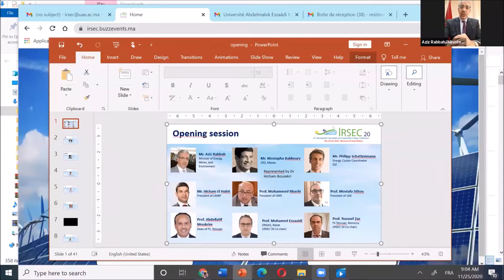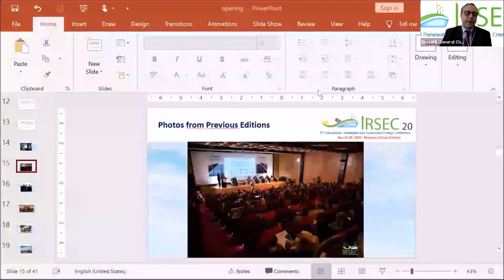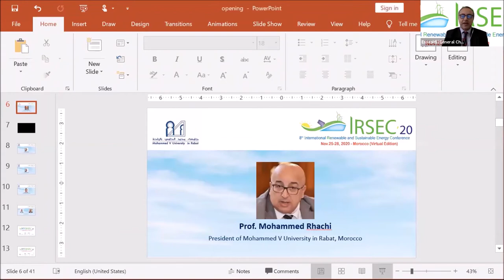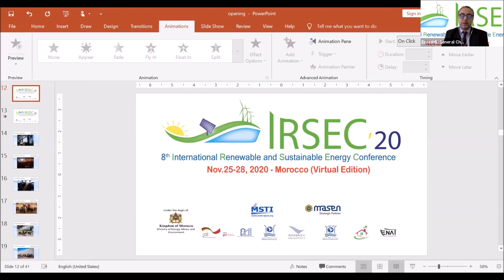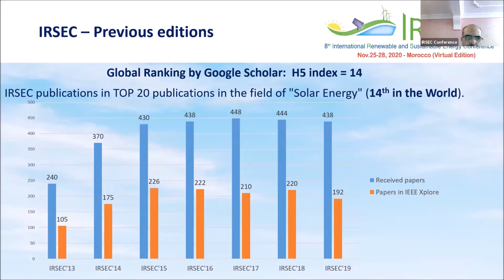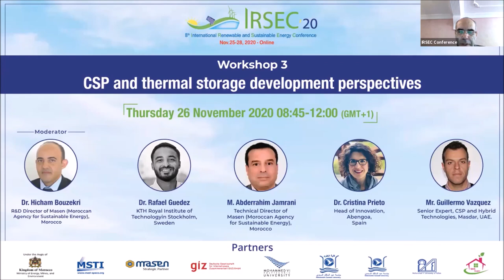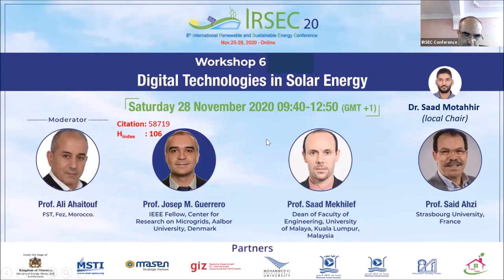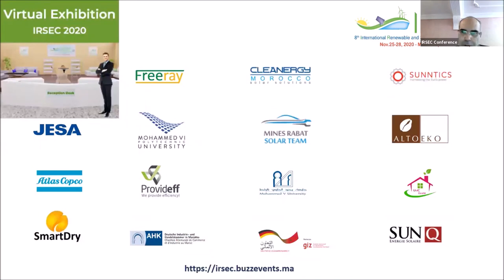Opening Session - IRSEC'20 - 8th International Renewable and Sustainable Energy Conference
November 25-28, 2020, Tetouan - Morocco.
Conference and Exhibition
Virtual Edition